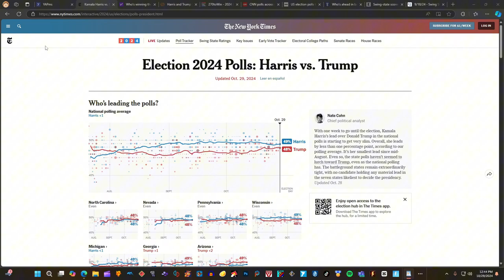SHOCKING New Presidential ELECTION MAP 2024 Donald Trump vs Kamala Harris